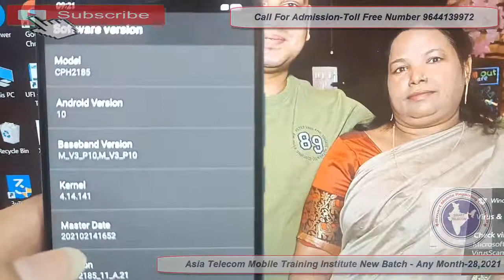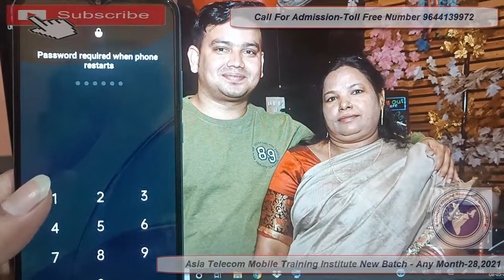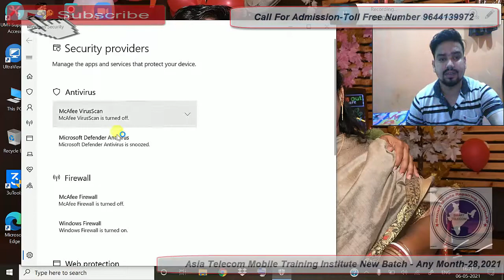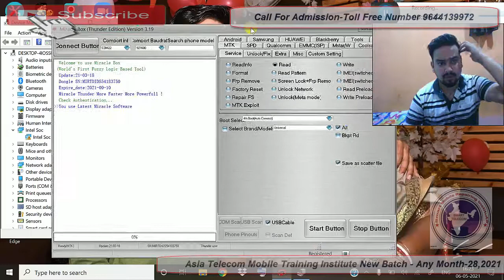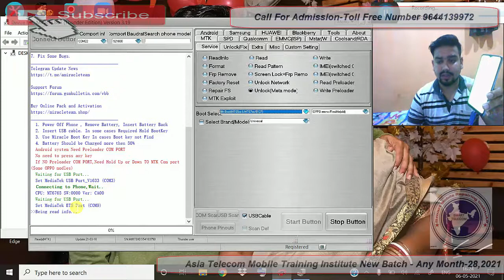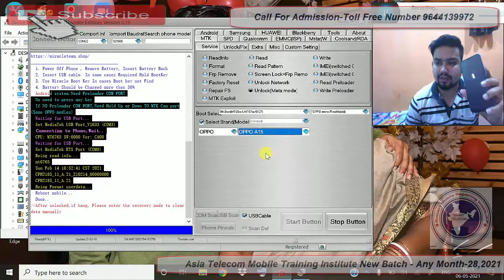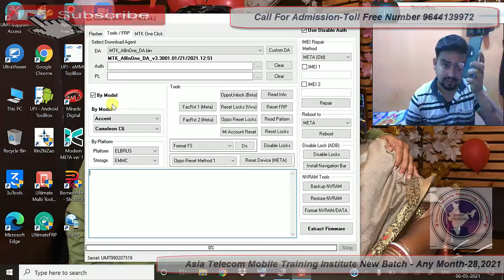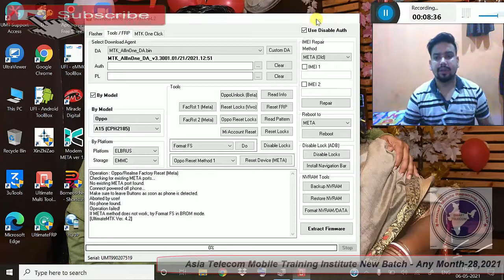OPPO A15 Pattern/Pin Lock Remove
AsiaTelecom
Software_Training
Emmc/EMCP/UFS_Training
Hardware_Chip_Level_Training

➡ Specialty
• 12 Hour Full Day Practical Classes
➡ Daily Class Timing Total- (8AM to 8PM )
• 8AM -11AM Particle Class Hand-skill
12PM to 5PM Theory Class
5:30PM to 8PM Particle Class - Tracing Fault finding

📲 Book
➡Advance Mobile Flashing Software Book buy Link (Hindi/English)